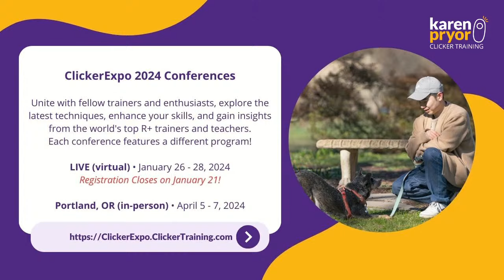Dogs on Reservations - Live from The Ranch with Anna Ritchie & Ken Ramirez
Explore some of the ways to support dogs on reservations with Anna Ritchie and Ken Ramirez.